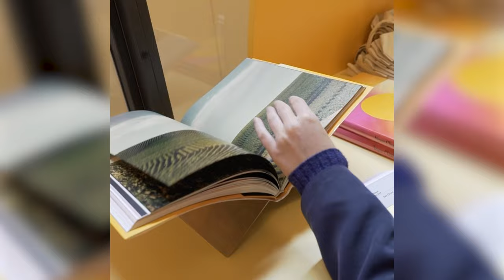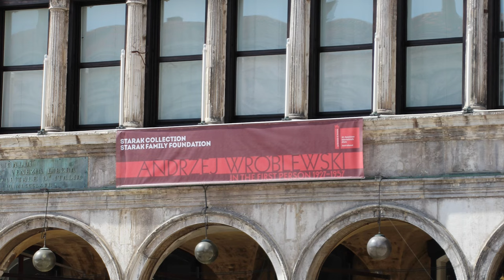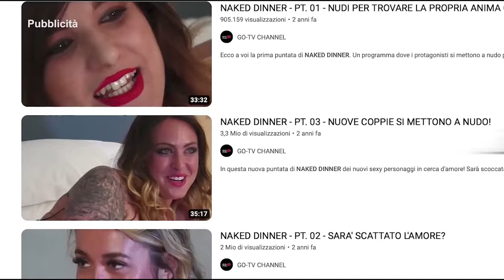AB STYLE MAGAZINE - GRUPPO VALORIZZAZIONI CULTURALI E PASTICCERIA MERLO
Nuova puntata di AB Style Magazine.
Questa settimana un sacco di ospiti in studio, iniziamo con Filippo Perissinotto, presidente Gruppo Valorizzazioni Culturali Art Events con cui parleremo degli ultimi impegni come la Design Week di Milano e la Biennale di Venezia.
E poi Alessandra Basile ospiterà Maurizio Bonanomi della Pasticceria Merlo per una dolce intervista, infatti, Maurizio ha vinto il titolo per il Miglior Panettone Artigianale Lombardo 2024.